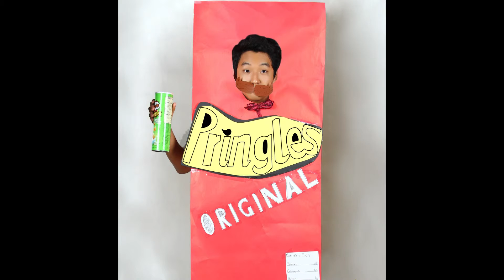I lived grad 2015